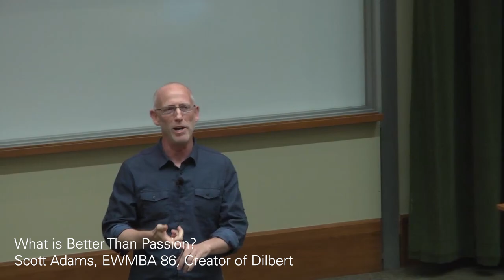What is Better Than Passion? - Scott Adams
Scott Adams is the creator of the Dilbert comic strip that is published daily in more than two-thousand newspapers worldwide, as well as on Dilbert.com, and all over the Internet. Dilbert launched in 1989 and spawned hundreds of licensed products and an animated television show. Over 20 million Dilbert books and calendars have been sold.

Adams has written nine books, including the number one best-seller The Dilbert Principle. Adams' latest book is How to Fail at Almost Everything and Still Win Big.

Adams is one of the most highly-sought speakers in America, and he writes the influential Scott Adams Blog. He has been a banker, software developer, technologist, hypnotist, CEO of Scott Adams Foods, owner of two restaurants, inventor, investor, TV executive producer, author, cartoonist, speaker, and serial entrepreneur.

Adams graduated from the Haas School of Business, University of California at Berkeley, in 1986, and is active in helping to organize the Berkeley startup ecosystem.